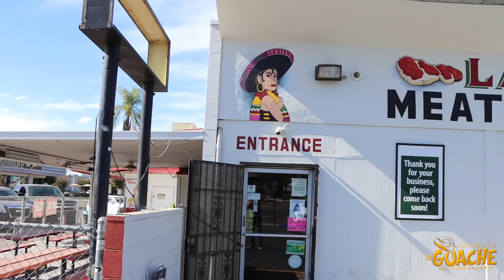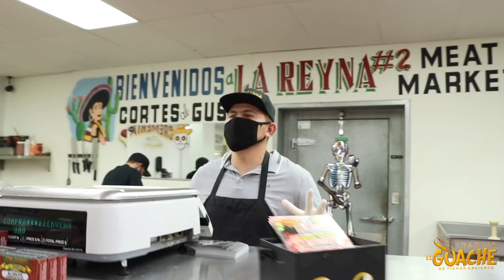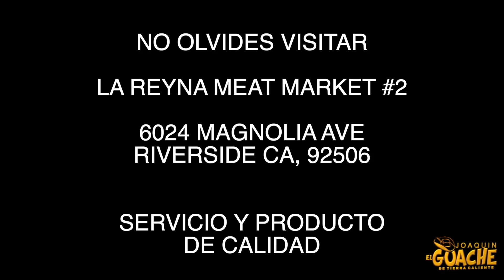Cuando te Corren en el Primer Día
Cuando te corren en el primer día que te contratan y de pilón andas crudo 😂😂

Ojala disfruten de este video mis guaches💯 gracias por su apoyo.